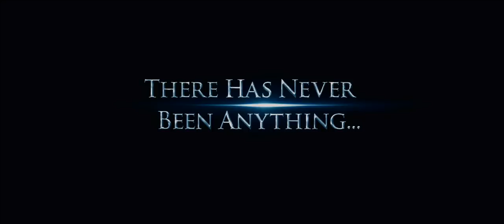Enchanted - Official® Trailer [HD]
A classic Disney fairytale collides with modern-day New York City in a story about a fairytale princess (Amy Adams) from the past who is thrust into present-day by an evil queen (Susan Sarandon). Soon after her arrival, Princess Giselle begins to change her views on life and love after meeting a handsome lawyer (Patrick Dempsey). Can a storybook view of romance survive in the real world?

"Enchanted" is directed by Kevin Lima ("Tarzan," "Eloise At Christmastime") from a screenplay written by Bill Kelly ("Blast From the Past") and will feature original songs from the reunited team of acclaimed composer Alan Menken and lyricist Stephen Schwartz ("Pocahontas," "Hunchback of Notre Dame").

Cast: Amy Adams, Patrick Dempsey, James Marsden, Timothy Spall, Idina Menzel, Rachel Covey, Susan Sarandon

Studio: Walt Disney Pictures
Director: Kevin Lima
Screenwriter: Bill Kelly
Genre: Comedy, Family